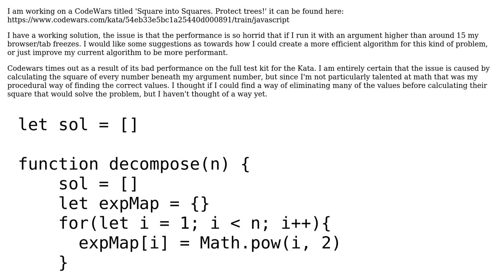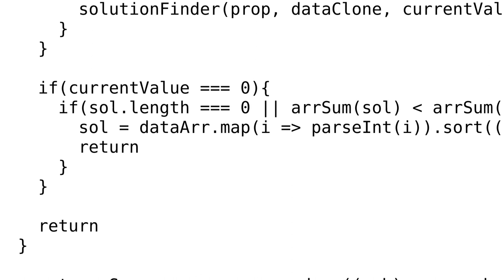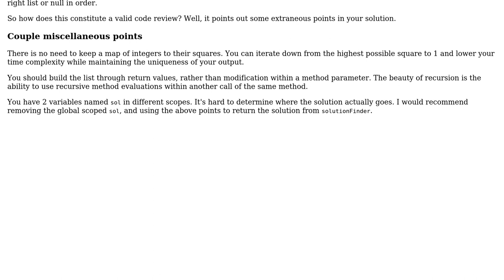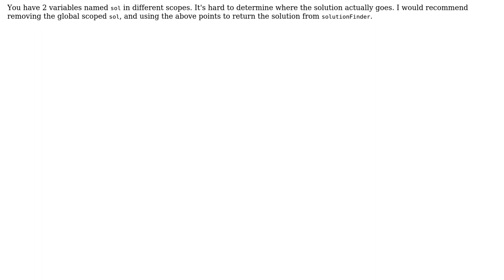Code Review: Find A Series of Numbers Who when Squared and Summed are equal to a given Square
With thanks & praise to God, and with thanks to the many people who have made this project possible! | Content (except music & images) licensed under CC BY-SA | Music | Images & others | With thanks to user TCFP user Cory Harper user AlexV and the Stack Exchange Network Trademarks are property of their respective owners. You are responsible for your own actions.